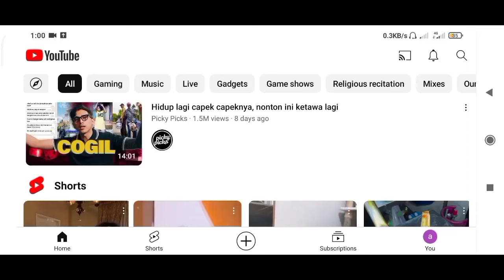GRANNY MOD MENU 1.8.1 LATEST VERSION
Hello everyone,
In this video I will show you Granny Mod Menu 1.8.1 Latest Version
Watch till the end to understand the mod menu better.

Modznan Gaming